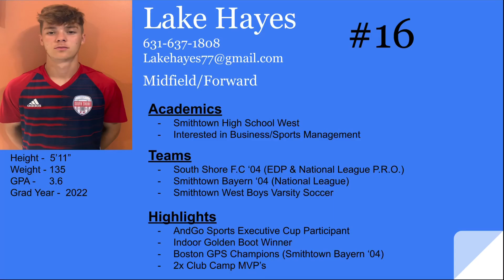Lake Hayes 2022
This is a highlight tape for Lake Hayes.